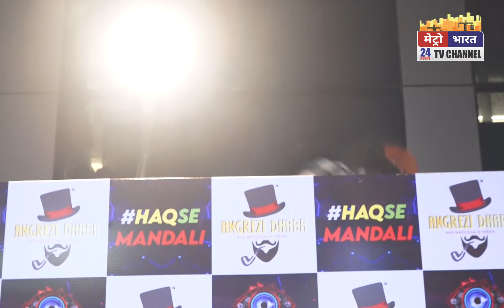BIGG BOSS 16 STAR SHIV THAKARE HOST A PARTY FOR FRIENDS